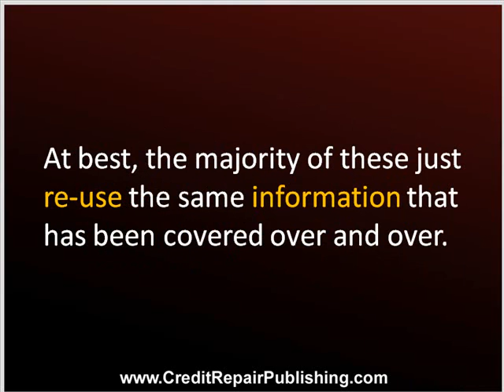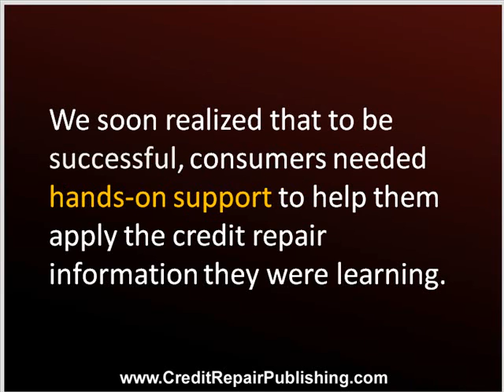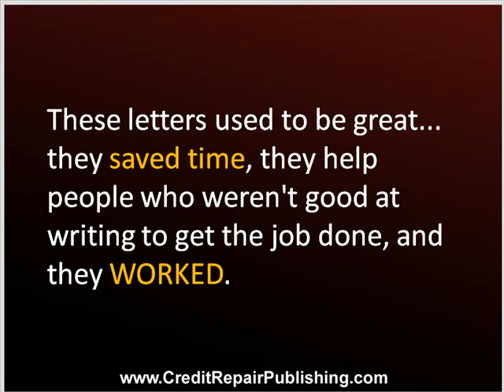CREDIT REPAIR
CREDIT REPAIR: How to Help Yourself...